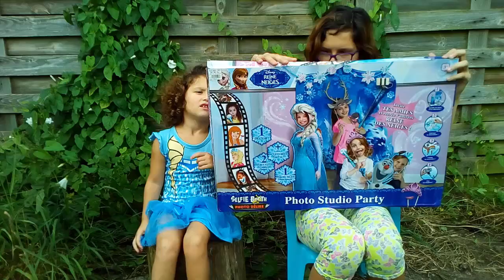Челлендж Холодное сердце Frozen//фото-студия Анны и Эльзы//Кто лучше - собака Олаф или кролик Эльза?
Открываем набор "Фото-студия Холодное сердце" (Frozen Photo Party) - в наборе силуэты Анны, Эльзы, Олафа, короны Анны и Эльзы, рога оленя Свена и много чего еще... Делаем фото-сессию всей семьей - участвуют даже собака Зельда в роли Олафа и Свена и кролик Ребекка в короне Эльзы:) Папа ассистирует в дрессировке собаки:) Самое сложное - добиться, чтобы все одновременно посмотрели в объектив!:)//CHALLENGE FROZEN  // ANNA AND ELZA FOTOSHOP//WHO IS BETTER? OLAF DOG OR ELZA RABBIT?//WE OPEN Frozen Photo Party SET, IN THE SET THERE ARE ANNA, ELZA AND OLAF’S SILHOUETTES, ANNA AND ELZA’S CROWNS, SWEN DEER’S HORNS AND  MORE ELSE VARIOUS THINGS. //WE MAKE THE WHOLE FAMILY FOTO SESSION, EVEN DOG ZELDA ACTING AS OLAF OR SWEN PARTICIPATING, AS WELL AS REBECCA RABBIT WEARING ELZA’S CROWN. //THE MOST DIFFICULT THING IS TO MAKE EVERYBODY TO LOOK THROUGH THE CAMERA AT THE SAME MOMENT//